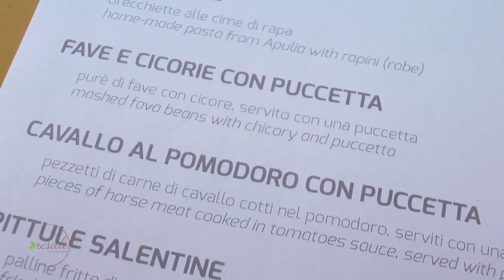Pubbliredazionale | Assaggi di Salento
Serata dedicata alle prelibatezze del Salento accompagnate dal gruppo musicale Tremulaterra. Serata organizzata da "Resalè" pizza gourmet di Monzambano.

[produzione video DigitalSim]